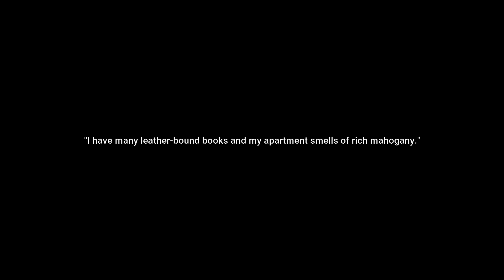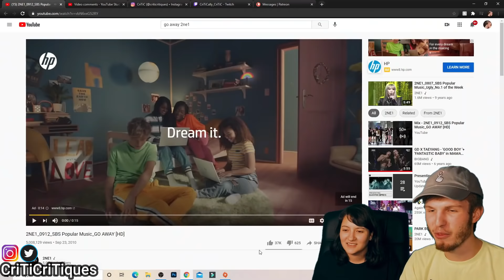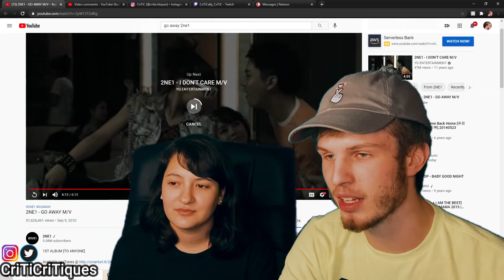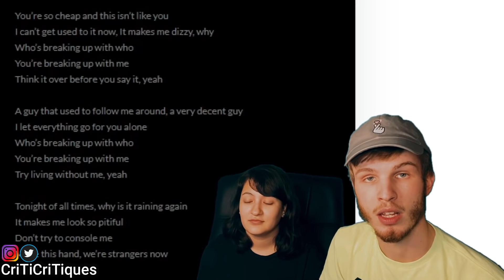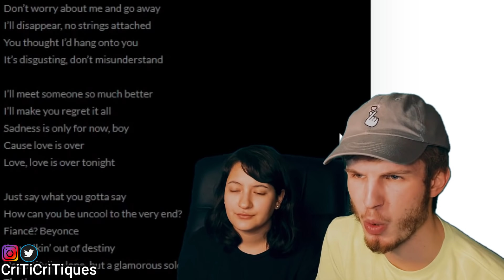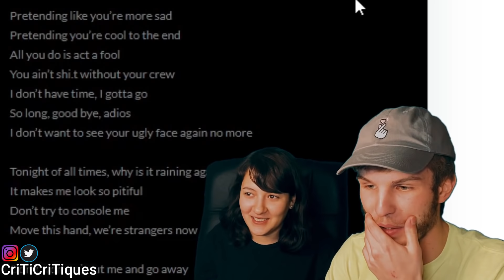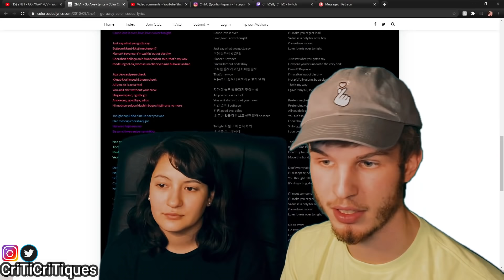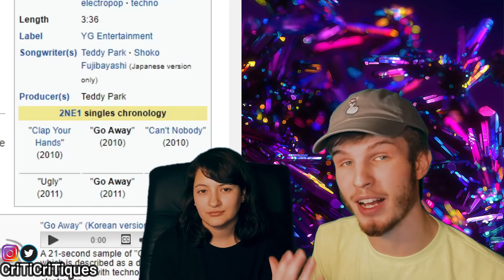2NE1 - GO AWAY LIVE + MV (REACTION | LYRIC BREAKDOWN!)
2NE1 Go away live was blocked, find the full version